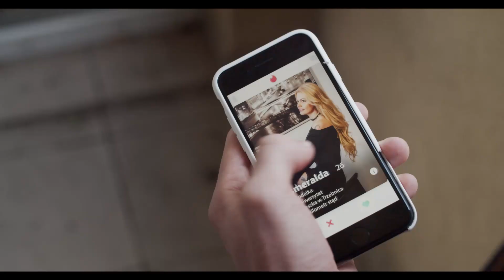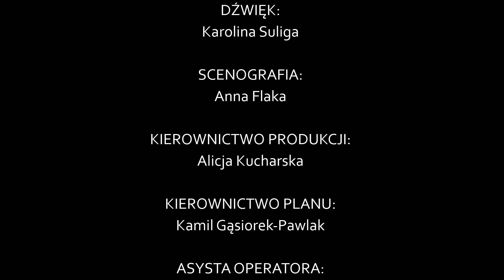"Może pomóc?" (2019) - film fabularny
Młody mężczyzna proponuje pomoc nowo poznanej kobiecie.

Reżyseria: Radosław Łodziński
Wystąpili: Filip Gołąb, Joanna Gajęcka, Mikołaj Hajduk, Karolina Siwek, Karolina Suliga
Zdjęcia: Kacper Mik

AKRF FOSA 2019